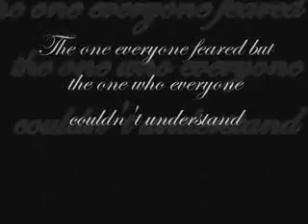miss hardbroom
1st vid so please be nice i'm so proud anyway all about miss hardbroom out of worst witch cuz i always thought she was so cool